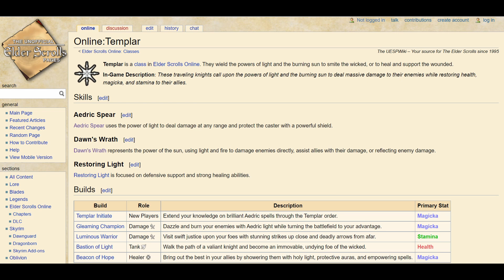ESO - First Impressions of playing as a Templar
So I made a Templar a while back. Quite a long while, actually. Lately, I've been kinda interested in playing with her. As she is my first Templar, I wanted to share my impressions of her Class.

I've turned Anuéll into a Vampire, which I probably shouldn't have done.. her build is still in progress, but we'll get there at some point. Hopefully.